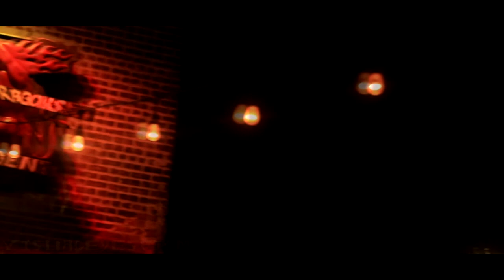Killa K- Bring The House Down